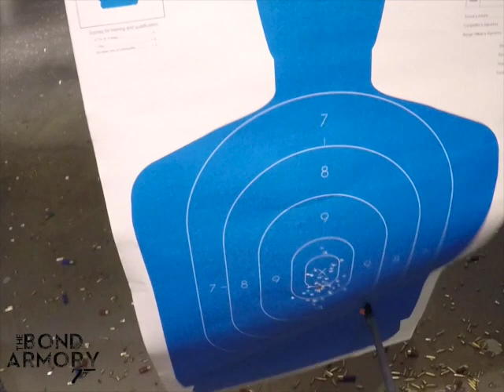AR-7, The OG Bond Rifle!!!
On this episode of The Bond Armory, we take a look at the original Bond rifle, The Armalite Model 7! As always, we discuss the history, the connection to Bond, and then it's off to Freestate Gun Range for some live fire! This is no ordinary rifle, so join me as we find out why this weapon was Q-Branch approved!